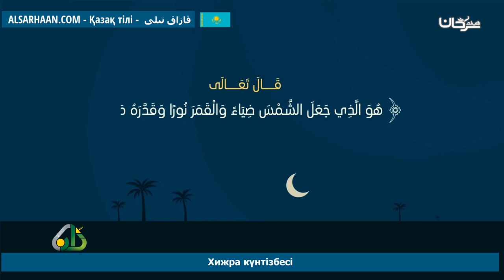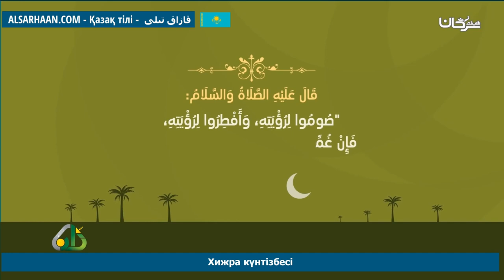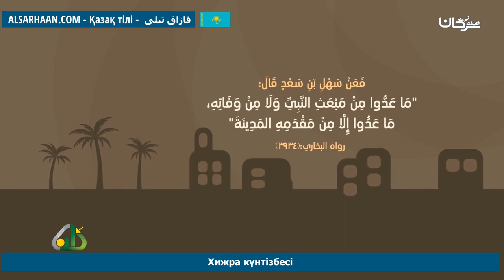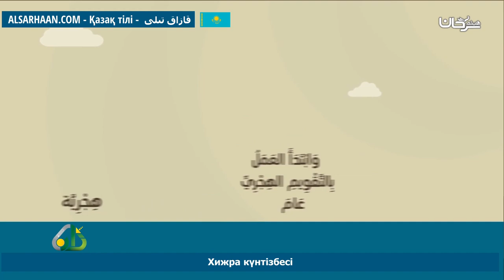Хижра Күнтізбесі التقويم الهجري